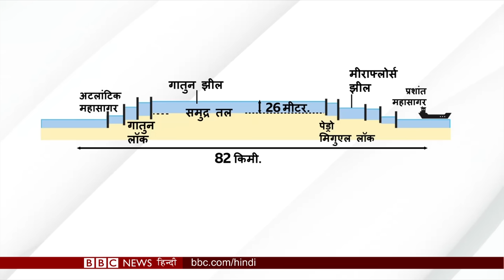Suez Canal के बाद Panama Canal पर संकट, भारत समेत दुनिया पर क्या होगा असर ? (BBC Duniya with Sarika)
स्वेज़ नहर पर हूती विद्रोहियों के हमले के असर के बाद, अब पनामा कनाल पर भी क्यों मंडराया ख़तरा, भारत और दुनिया के कारोबार पर इसका क्या होगा असर ? ख़ास रिपोर्ट.